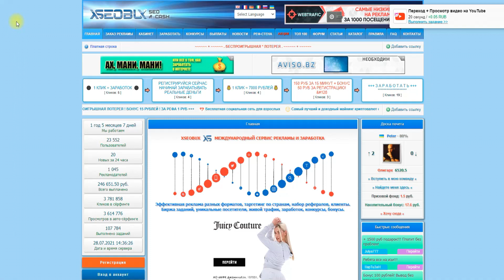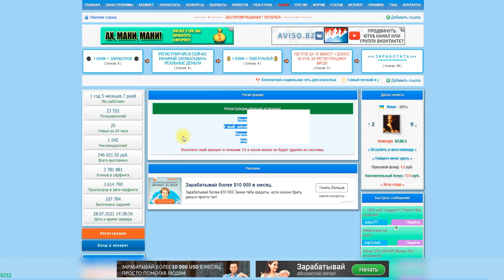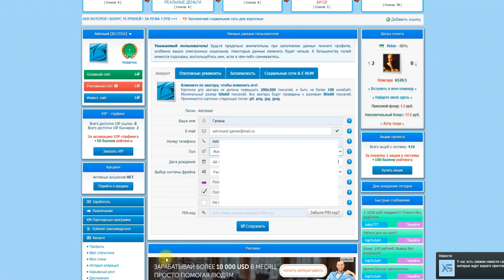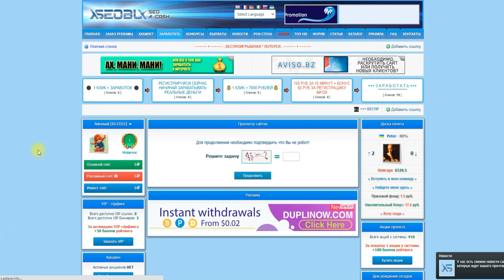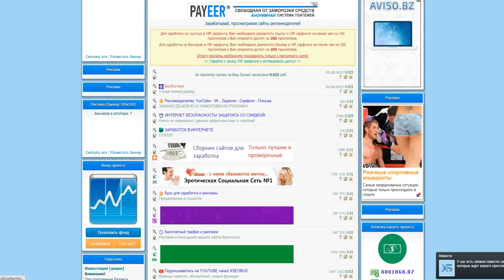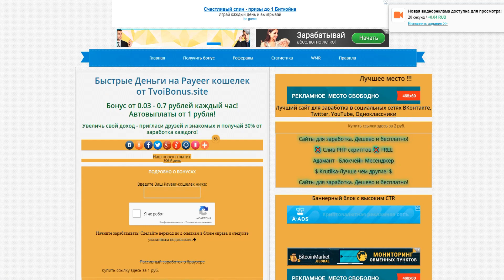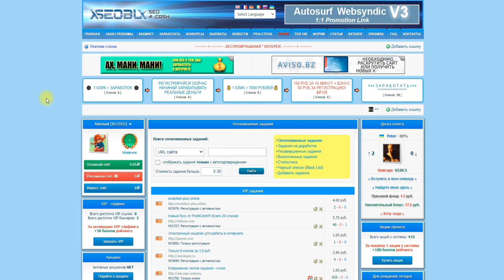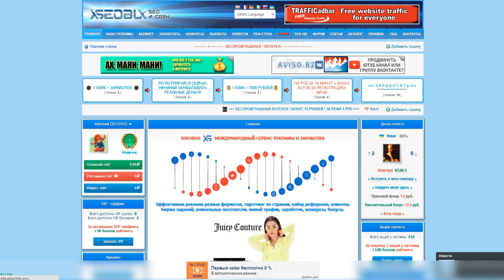💲 Заработок в Интернете без вложений и опыта. Регистрация на буксах, Xseobux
Самый легкий заработок в Интернете - заработок на буксах. Регистрация на буксах и виды заработка на примере Xseobux рассматривается в данном видео. Заработок в интернете становится все более актуальным, вы можете заработать вместе с нами.